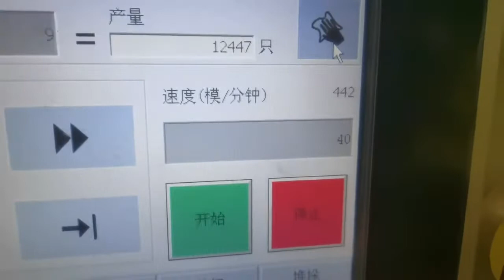40cycle/min, FSCT 820650 thermoforming machine